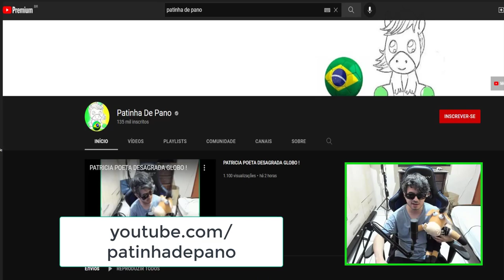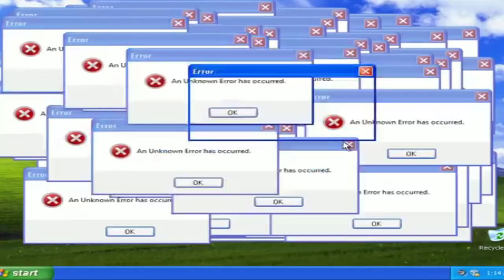PROFETA CABO DACIOLO FAZ GRANDE REVELAÇÃO 🤣